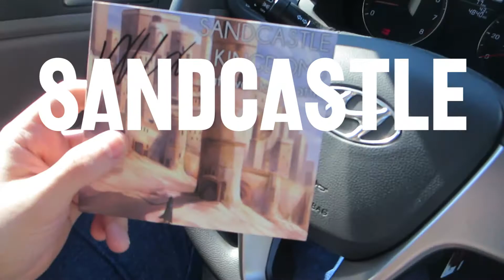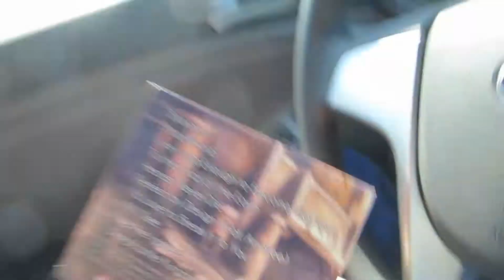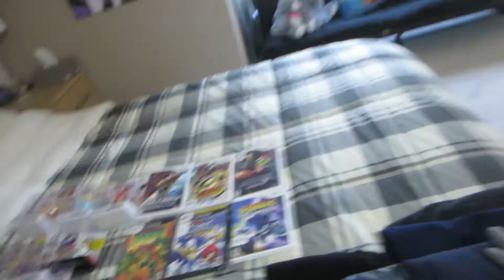Sandcastle Kingdoms (Day 1,709 - 27/02/17)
Talking about Nate's new album, and spending some birthday money!

• More vlogs from this month!

Day 1709 - Monday, February 27th, 2017.

[USEF­UL LINKS]